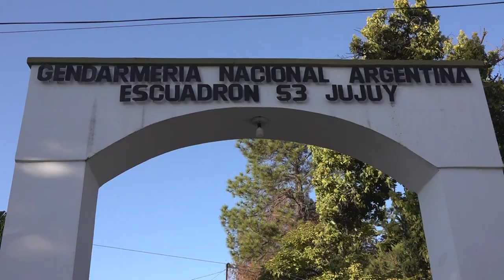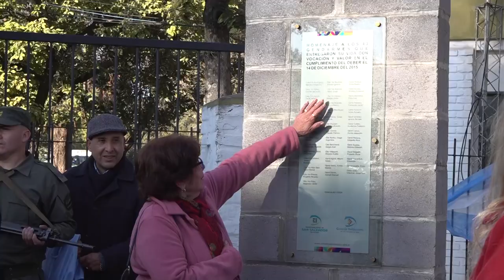Homenaje a Gendarmes fallecidos en Rosario de la Frontera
Homenaje a los 43 Gendarmes fallecidos en Rosario de la Frontera

En la madrugada del lunes 14 de diciembre de 2015, a las 02 horas, se produjo una tragedia cuando uno de los tres ómnibus que transportaban a un contingente de efectivos de Gendarmería Nacional desde Santiago del Estero a Jujuy, se desbarrancó en la ruta Nacional N° 34, sobre el punto del arroyo o Río Balboa en Rosario de la Frontera, perdiendo la vida 43 efectivos.

En honor a ellos, el Concejo Deliberante de la ciudad de San Salvador de Jujuy, sancionó la Ordenanza N°8017/2024, referente a implementar un Monolito en el Ingreso al Escuadrón N° 53 de la provincia.